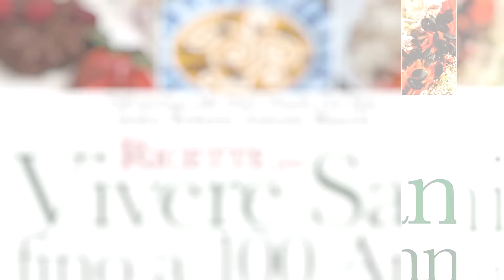Cinque regole per vivere fino a 100 anni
Loredana Del Ninno intervista il dottor Roberto Bianchi, medico chirurgo esperto in nutrizione e direttore sanitario di Casa Salute, clinica di terapie naturali a Cremona